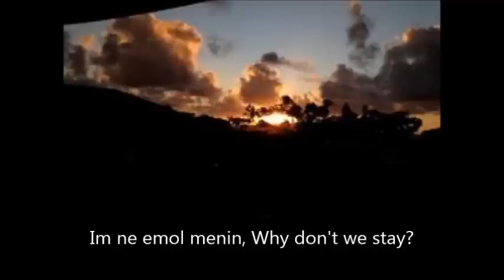Wotje In Ao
Music video by Tony Kaious - Rough Copy on the music. Wotje is one of the most beautiful atoll in the northern part of Marshall Islands. Al in kio kin Wotje, ebed kio ilo cds kin Good quality im non jabdrewot eo emonono in wia an cds in al kein im jar kini jen year ko romotlok im kio ejelok copies ilo imon Radio Station ko ilo Marshall Islands, non bok melele jouj im contact: - 24/7 aoleb iien. Cds kein rejbar itok ilo music video - tk